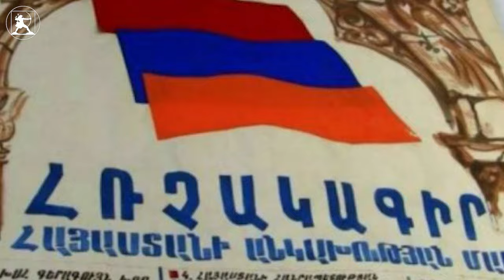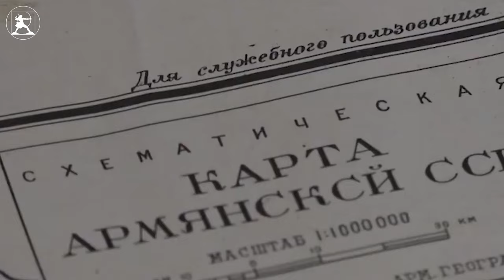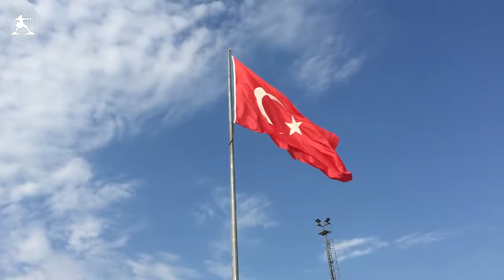Ալիևը Նիկոլի ձեռքով պղծում է Հայաստանի անկախության հռչակագիրը